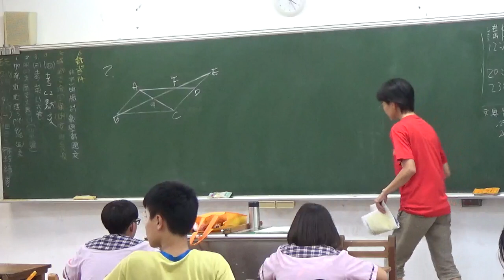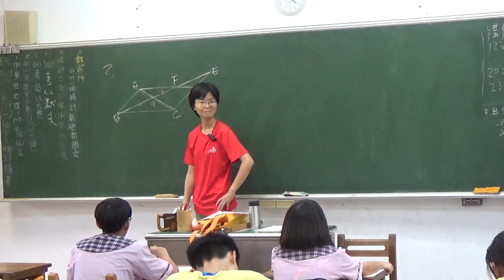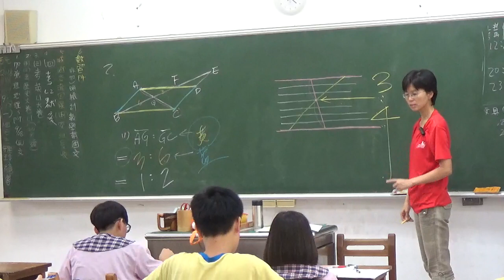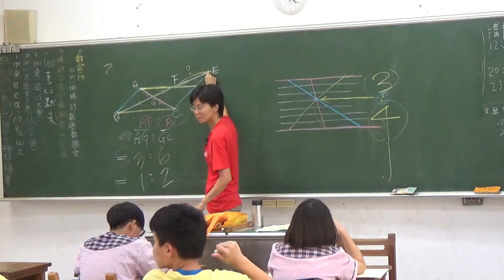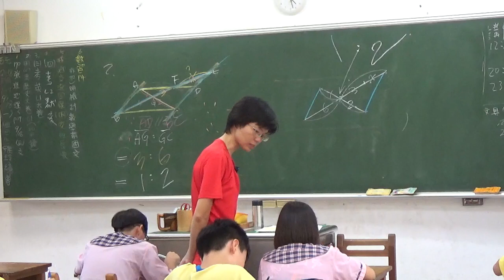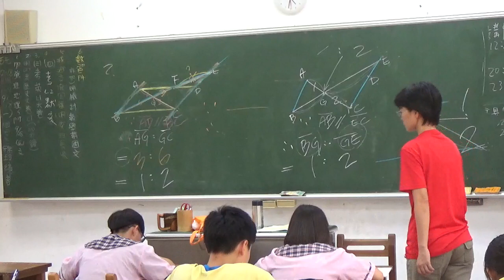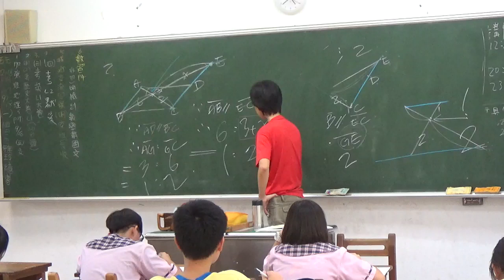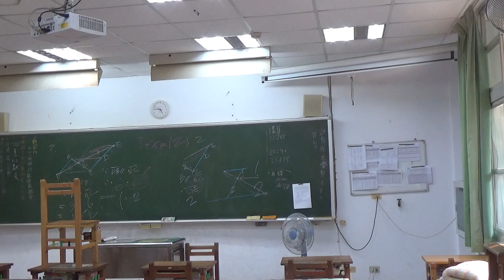20180918 梅仙談數學 交叉型的等高等比例解題 琉球國中9A班